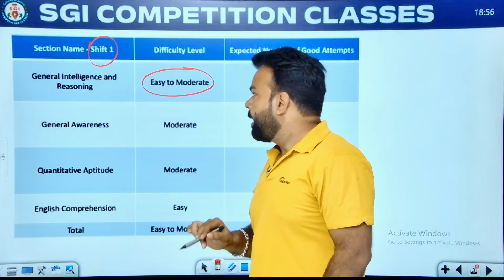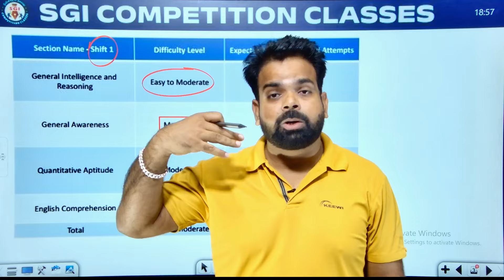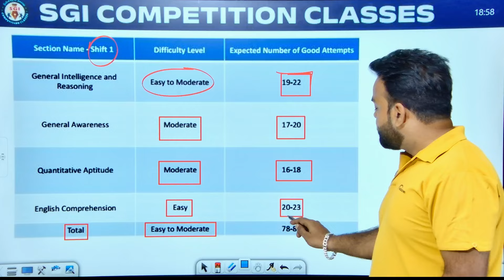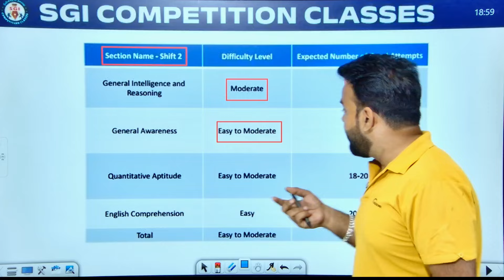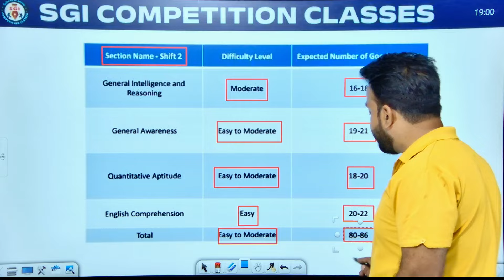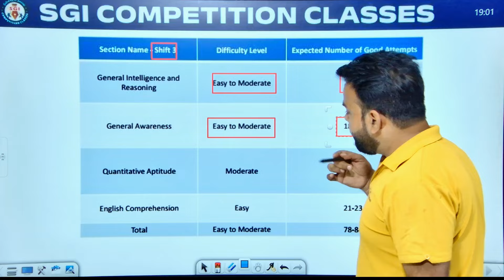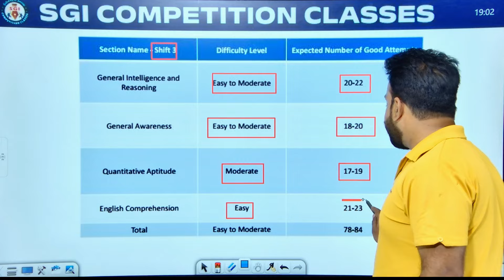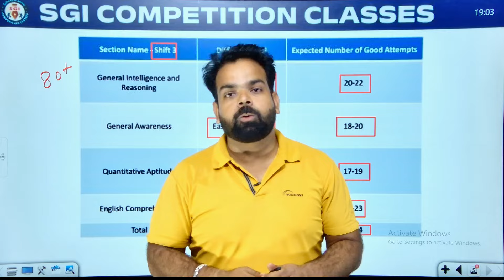SSC CGL 2024 Safe Attempt |SSC CGL Exam Analysis 2024 | Safe Score For SSC CGL Tier 2 Exam by Expert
SSC CGL 17 September 1st Shift Analysis | ssc cgl question paper 2024 |ssc cgl exam live analysis 2024

SSC CGL 17 September 2nd Shift Question | ssc cgl question paper 2024 | ssc cgl exam analysis 2024

SSC CGL 17 September 3rd Shift Question | ssc cgl question paper 2024 | ssc cgl exam analysis 2024

ssc cgl 17 September analysis

🔴Welcome to SGI Competition Classes, your ultimate destination for top-quality educational     content! Explore a wealth of learning resources designed to help you excel in competitive exams.

🔴Join our vibrant community of learners as we guide you through comprehensive video tutorials covering a diverse range of subjects and topics. Whether you're preparing for entrance exams, government job tests, or competitive examinations in various fields, we've got you covered!

Our experienced educators are here to support you every step of the way, ensuring that you receive the guidance and resources you need to succeed.